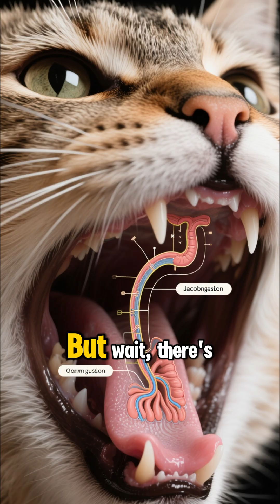Why Do Cats Have An Excellent Sense Of Smell?? | CAT FACTS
Why Do Cats Have An Excellent Sense Of Smell??
Ever wonder how your cat seems to sense things long before you do? Cats have a seriously powerful sense of smell—about 14 times stronger than ours! Their noses are packed with millions of scent receptors, allowing them to decode the world through invisible chemical messages.

In this video, we’ll dive into how cats use smell to navigate territory, identify friends or foes, and even judge whether dinner is up to feline standards. Plus, we’ll explore the mysterious Jacobson’s organ, a special scent detector in the roof of their mouth that helps them analyze complex scents—often followed by that funny “stinky face” called the Flehmen response.

Get ready to uncover how your cat’s super-sniffer shapes everything from their mood to their hunting instincts. It’s a scent-sational journey into the secret language of feline noses! 🐱👃✨